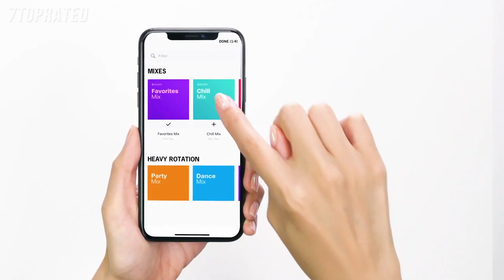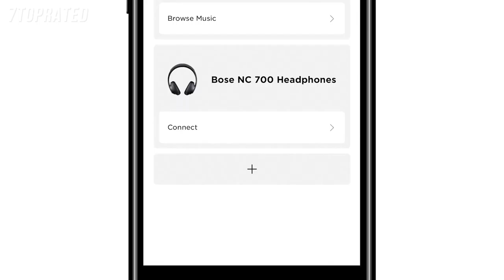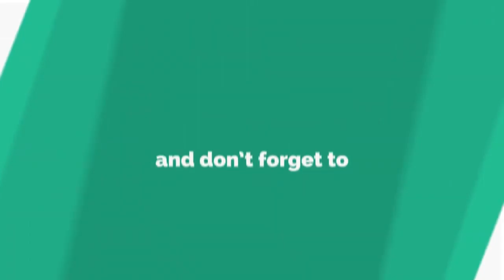5 Best BLUETOOTH SPEAKERS 2021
5. Sonos Move Battery-powered Smart Speaker

4. Ultimate Ears Boom 3 Portable Bluetooth Wireless Speaker

3. JBL Flip 5 Waterproof Portable Wireless Bluetooth Speaker

2. Bose Home Portable Speaker

1. Sony SRS-XB23 EXTRA BASS Wireless Portable Speaker